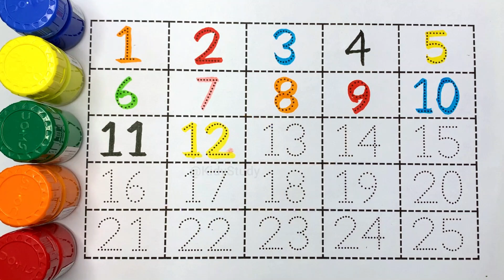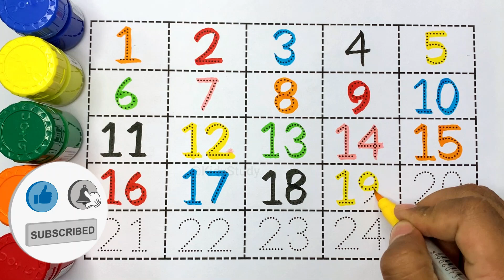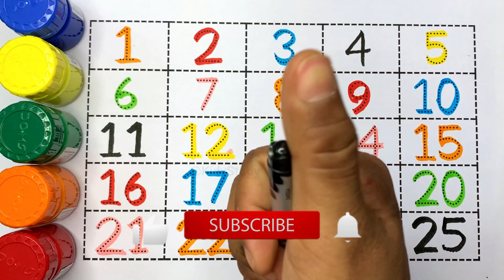Counting Numbers |1 - 25 Number song | 123 numbers | one two three - 563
Counting Numbers |1 - 20 Number song | Counting numbers | 123 numbers | one two three
123 numbers, counting, numbers, 1 to 20 numbers, numbers song, alphabet

Your Query 👇

123
ginti12
one to hundred
counting 12
123 123
1 to 100
one two three
one two
123 song
123 counting
1234
song 1 se 100 tak
counting 123
one two three four
123 numbers
counting song
1 to 100 counting song
1 se lekar 100 tak ginti
one one 100
1 to 100 counting
1 to 10 ginti
123 ginti
one two counting
Kidy Study